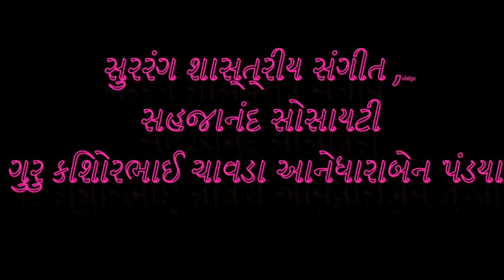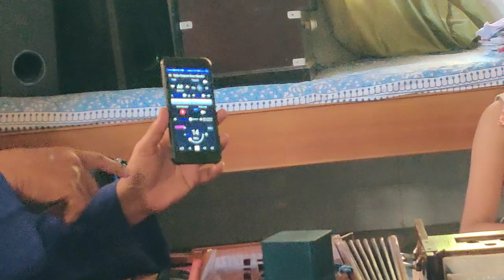બાળકોને શા માટે સંગીત શીખવવું,Balakone Sha Mate Sangit Shikhavau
બાળક પાસે બે બાબત જોરદાર હોય છે,જે મોટા થયા પછી હોતી નથી.તેમાં એક છે ટાઈમ અને બીજું ગ્રહણ શક્તિ...
         જીવનમાં કલાનું ખૂબ મહત્વ રહેલું છે. સંગીત વિદ્યા શીખવા માટે ખાસો સમય જોઈએ અને ખાસ્સી ગ્રહણ શક્તિ જોઈએ. જે બાળપણમાં સૌથી વિશેષ હોય છે. એટલે પ્રત્યેક બાળકને આપણે બાળપણથી સંગીત આત્મસાત કરાવી દેવું જોઈએ. જે તેમને જીવનભર કળા તરીકે કામ આવે છે અને તનાવમાંથી રિલેક્સ કરે છે.
હું મારા ત્રણેય બાળકોને નાનપણથી જ સંગીત ભણાવુ છું,કેમ કે તેનાથી તે મોબાઇલથી એટલા દૂર રહેશે, આવેગો તેના સ્થિર રહેશે.અને સંગીતા વિદ્યાનું જ્ઞાન તેના વ્યક્તિત્વને પ્રભાવી બનાવશે.તે હંમેશા હેપ્પીનેસ રહેશે.
         તેમના સંગીત ગુરુ ખરા સરસ્વતી પાષકો એવા કિશોરભાઈ ચાવડા અને ધારાબેન પંડીયા છે,જે કલાસિસનું નામ સુરરંગ છે અને તે જોષીપરા સહજાનંદ સોસાયટીમાં આવેલ છે.